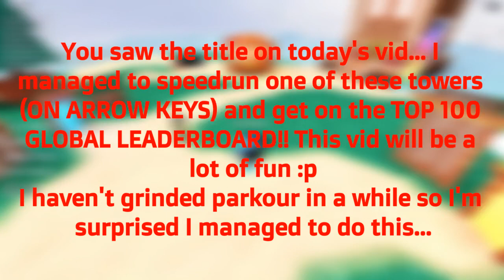Voidel Towers - Tower of Oddly Orange (Medium) (#95 ON TOP 100 LEADERBOARD) (SPEEDRUN) (4:02.87)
To those of you who don't know me, yes I use arrow keys, which is I guess what makes this run half impressive even though I'm trash
Hello everyone, it's me Flex and today I will be trying a speedrun game I played casually, I never thought I'd get a leaderboard time but since I did, I decided to come out of my break and upload it, this took me around 2 days to beat in this time... I decided to do this tower because 1. It's short 2. Shortcuts are mostly easy 3. It's easier